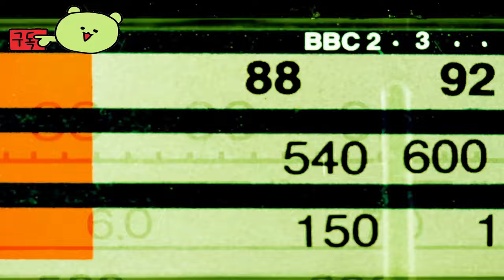미스워커 ( MythWalker ) 흥미로운 실제 위치 기반 포켓 몬스터 같은 모바일 게임 공식 지역 베타 예고편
💎Price / discount / sum :

🏆Early Access 💥 TEST 💥 Information :
모바일 지리위치 판타지 RPG 어드벤처 게임인 MythWalker의 최신 실사 예고편을 시청하세요. MythWalker는 실제 위치를 사용하여 지구의 신화와 전설에 대한 이야기를 들려주는 오버월드 횡단 시스템을 통해 The Child와 Mytherra에 생명을 불어넣습니다. MythWalker는 현재 남미에 있으며 튜토리얼, 스페인어 및 브라질 포르투갈어 현지화, 확장된 캐릭터 커스터마이징 옵션, 희귀한 공예용 갑옷, 호보블린과의 만남 등의 새로운 기능을 갖춘 새로운 지역 베타 버전으로 호주로 돌아옵니다.

실제 위치 기반의 게임으로, 가상현실 기술을 사용하지 않으며, 사용자가 현실 세계에서 탐험하고 퀘스트를 수행하는 방식입니다.

🎀Supported Languages
게임의 언어 지원에 대한 구체적인 정보는 아직 공개되지 않았습니다.
그러나 일반적으로 모바일 게임은 여러 언어를 지원

🕹️Game content
MythWalker는 신화적 요소를 바탕으로 한 스토리를 가지고 있으며, 플레이어는 다양한 캐릭터를 생성하여 모험을 떠납니다. 각 캐릭터는 다양한 종족과 클래스를 조합하여 플레이할 수 있습니다.  플레이어는 여러 캐릭터를 생성할 수 있으며, 다양한 조합을 통해 자신만의 플레이 스타일을 만들 수 있습니다.

⚡Game Developer
NantGames